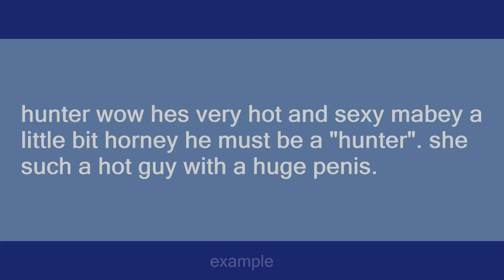hunter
Slang flashcards: